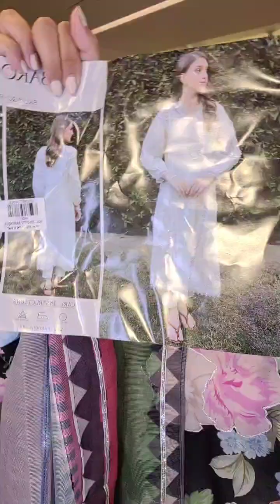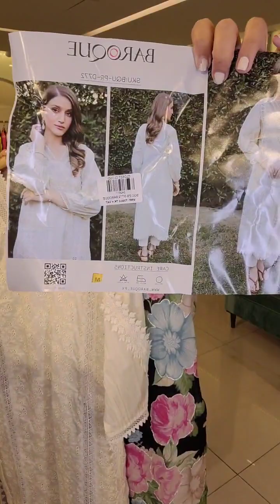🚩Mix Pret Collection 2023 ✨ Eid 2023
🚩Mix Pret Collection 2023 ✨
Complex.